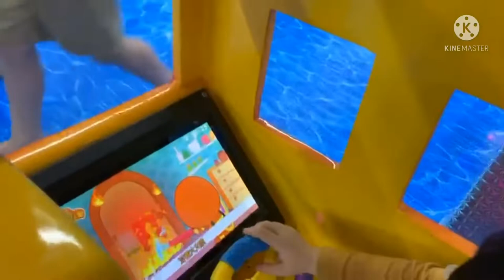Thể thao mạo hiểm và bơi trong nhà tuyết cùng Bingo ⛄️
Một ngày thứ 7 đẹp trời của tháng 3  2022
Đã cả hơn nửa năm các bé ko đc đi chơi vui như vậy